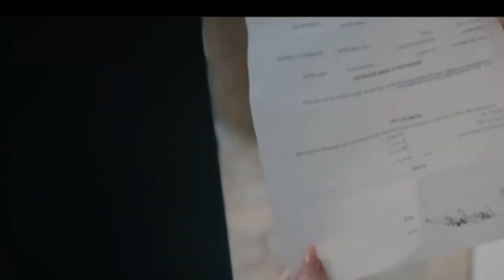CLAWFOOT Trailer 2024 Milo Gibson, Francesca Eastwood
The centerpiece of Clawfoot is undoubtedly its collection of antique clawfoot tubs, each one a testament to craftsmanship and history. From gleaming porcelain to weathered copper, these tubs stand proudly as relics of a bygone era, offering a glimpse into the opulence of yesteryear. Surrounding the tubs are shelves lined with an eclectic array of bath salts, artisanal soaps, and plush towels, inviting customers to indulge in the simple luxury of a relaxing soak.

seback OldWest Cinematic Epic VickyKrieps trailerhub upcoming new #2024